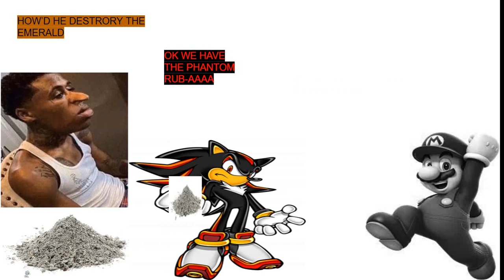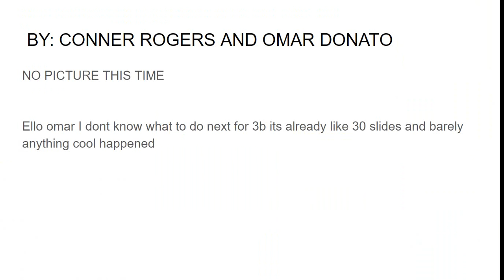SONK CHASE 3A (ORIGINAL RECORDING)